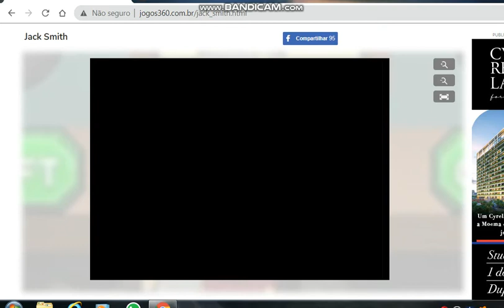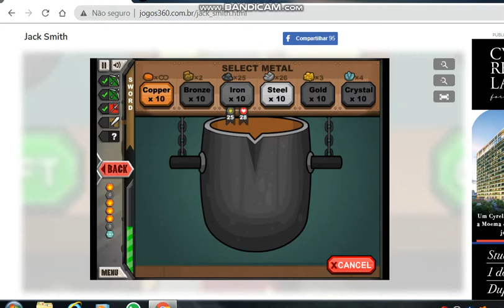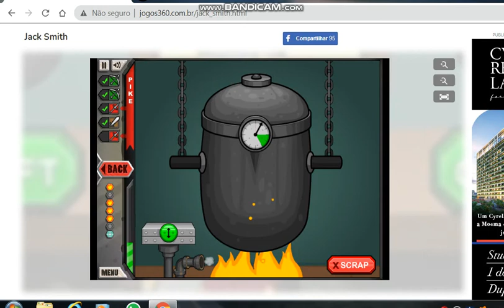jogando jack smith: nas montanhas ep.11 ( a serie )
nesse video da serie jack smith: fui nas montanhas e fiz o penultimo item de arma